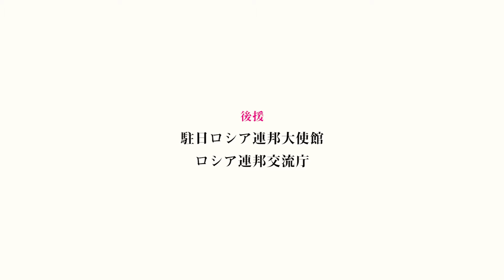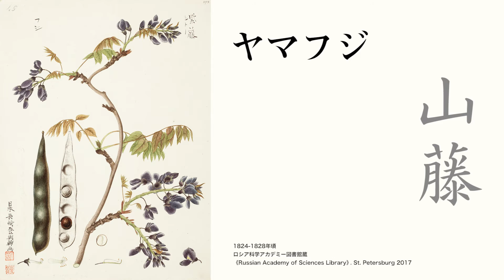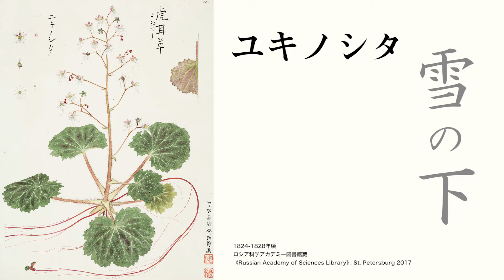川原慶賀の植物図譜（埼玉県立近代美術館）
企画展「ロシア科学アカデミー図書館所蔵　川原慶賀の植物図譜」の出品作品をスライドショーでご紹介します。

【展覧会概要】
長崎の絵師、川原慶賀 (かわはらけいが、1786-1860？) は江戸時代後期、日本人の立ち入りが厳しく制限されていた出島の出入りを許され、オランダ商館の求めに応じて、日本の様々な文物を描いた膨大な数の絵画を制作していました。

とりわけ、慶賀は出島のオランダ商館の医師として来日したドイツ人の医師・博物学者、フィリップ・フランツ・フォン・シーボルト (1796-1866) と交流を深めました。日本の自然や生活文化、特に植物に対して強い関心を持ったシーボルトの要求に応えて西洋画法を習得した慶賀は、彼に随行し、長崎や江戸参府の途上で、植物の姿かたちを正確にうつした写生図を数多く描きました。シーボルトがヨーロッパに持ち帰った慶賀や他の絵師による植物図譜のうちおよそ1,000点はシーボルトの死後ロシアに渡り、現在ロシア科学アカデミー図書館に収められています。

慶賀の人物像を明らかにする資料は少なく、その多くの部分は謎に包まれています。しかし植物図譜をはじめ、長崎の風景や人々の暮らしを描いた作品は、この画家が鋭い観察眼と、見たものを生き生きとうつしとる高い技量を持っていたことを物語っています。

本展では、ロシア科学アカデミー図書館が所蔵する川原慶賀の植物図譜から125点を紹介するとともに、国内に所蔵されている作品資料を通して、慶賀の眼が何を見つめ、どのようにうつしとっていたのかをたどります。